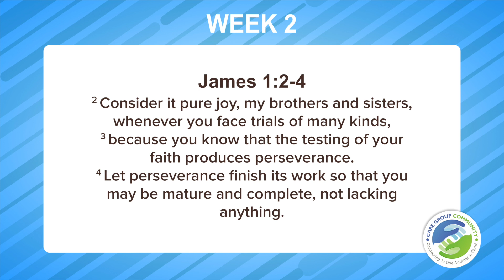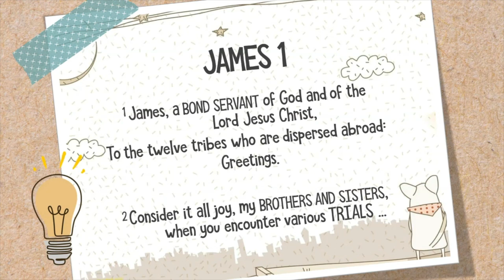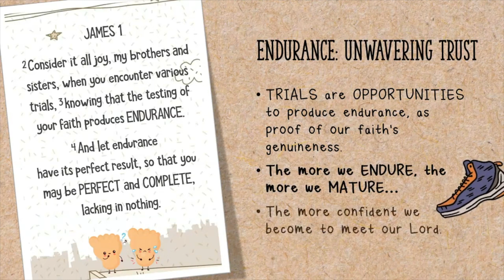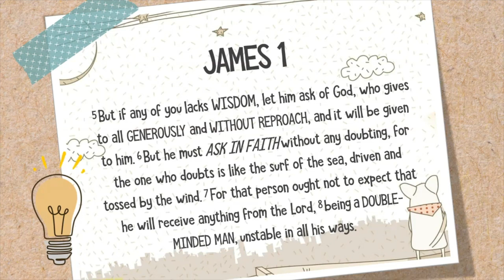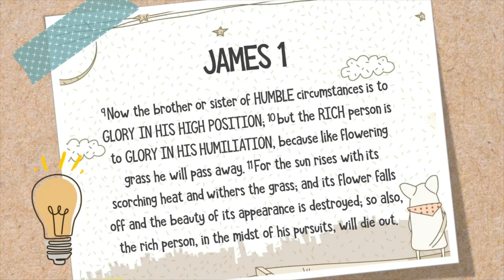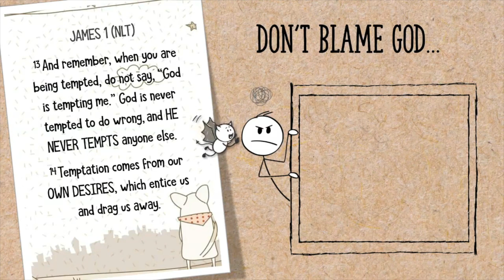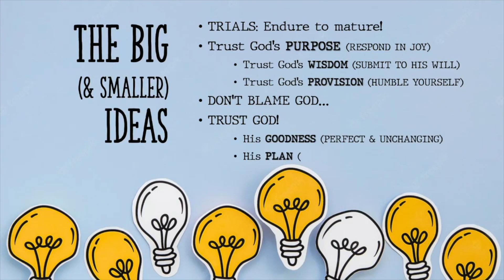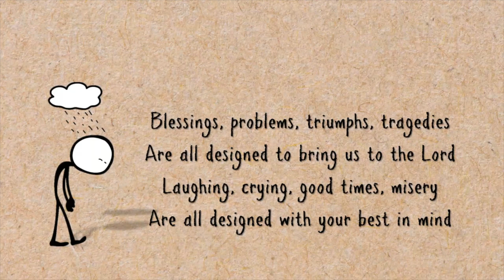December 9,2022 CGCQC Bible Study on James 1a by Sis Hannah Dy